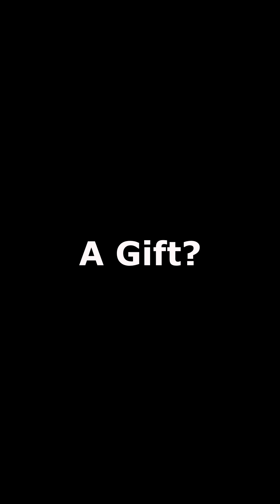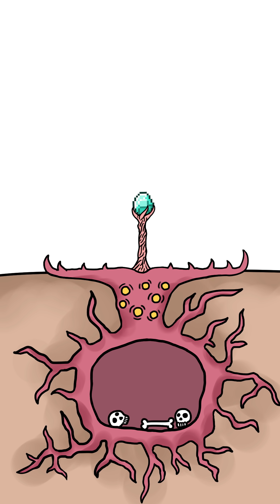Life's Protection Part 2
Protect the child...